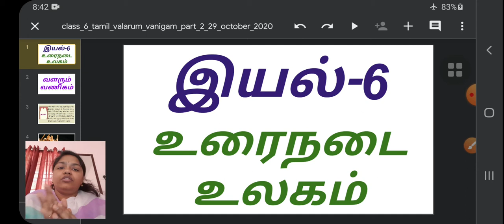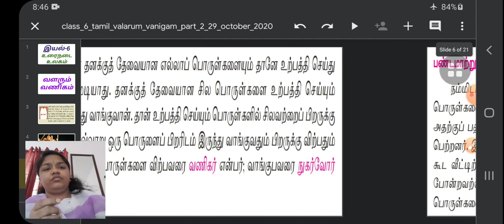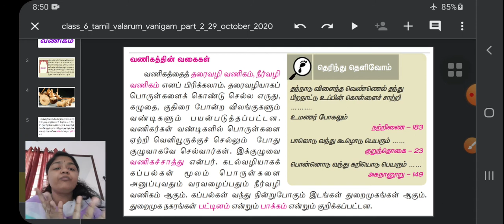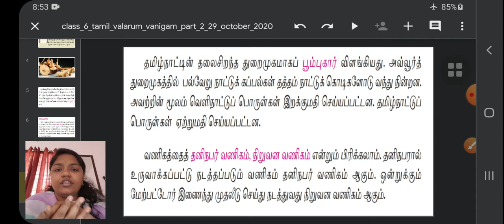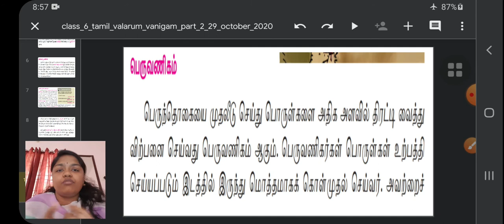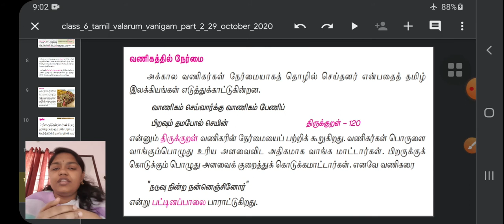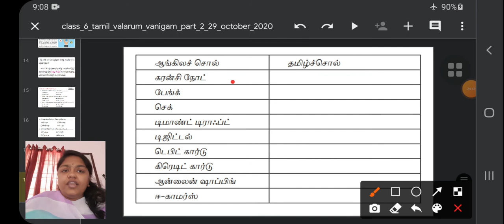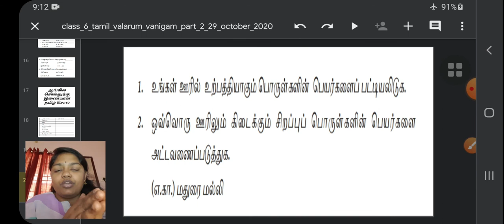class_6_tamil_valarum_vanigam_part_2_29_october_2020